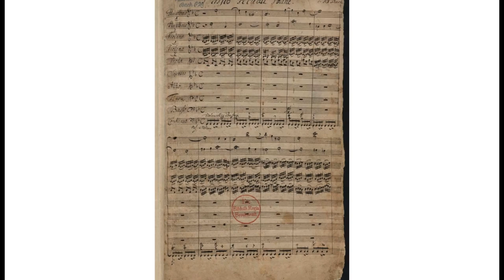Johannes Passion Johann Sebastian Bach BWV 245 Herr unser Herrscher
Herr, unser Herrscher from the Saint John Passion by Johann Sebastian Bach.
Performance in the church of the tabernacle, Toluca México.